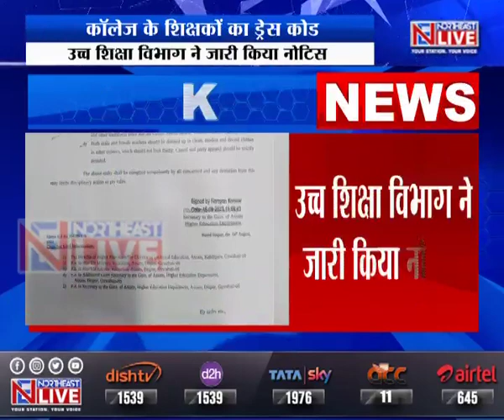असम : अब कॉलेज के शिक्षकों के लिए भी ड्रेस कोड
असम में सरकारी स्कूल के शिक्षकों के बाद अब कॉलेज के शिक्षकों के लिए भी ड्रेस कोड जारी कर दिया गया है। उच्च शिक्षा विभाग ने कॉलेज के शिक्षकों के लिए ड्रेस कोड का नोटिस जारी किया है । अब से कॉलेज के शिक्षक भी अपनी इच्छानुसार कैजुवल कपड़े पहनकर नहीं जा पाएंगे। शिक्षकों के लिए उच्च शिक्षा विभाग ने फॉर्मल पोशाक पहनना अनिवार्य कर दिया है। शिक्षक फॉर्मल शर्ट-पैंट, धोती-पजामा पहनकर कॉलेज जा सकेंगे। वहीं कॉलेज में टी-शर्ट, जिन्स, पोलो जैसे कैजुवल पोशाक पहनने की अनुमति नहीं होगी। इसी तरह शिक्षिकाओं के लिए भी ड्रेस कोड जारी किया गया है। उन्हें सलवार सूट, मेखला चादर और अन्य परंपरागत पोशाक पहनने की अनुमति होगी। शिक्षिकाओं को जिन्स, टी-शर्ट, लैगिंग्स जैसे कपड़े पहनकर कॉलेज जाने की अनुमति नहीं होगी। दरअसल बजाली के निर्मल हालोई कॉलेज में चुरीदार विवाद के बाद उच्च शिक्षा विभाग ने ड्रेस कोड जारी किया है।